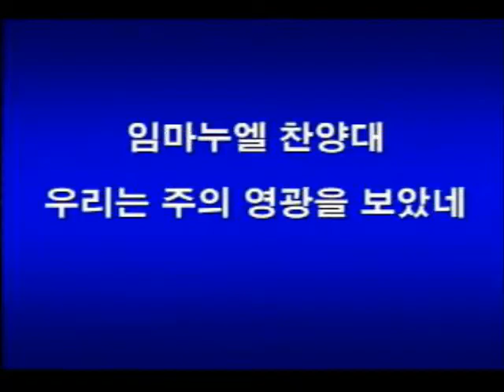2017 12.24 임마누엘 성가대